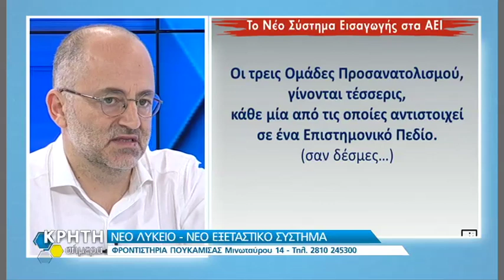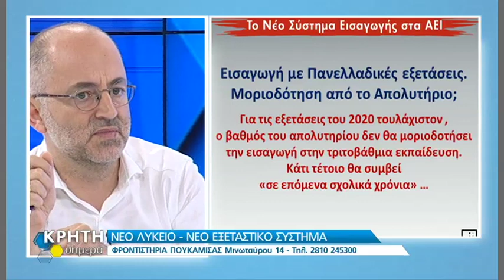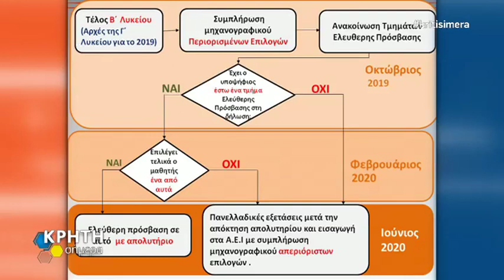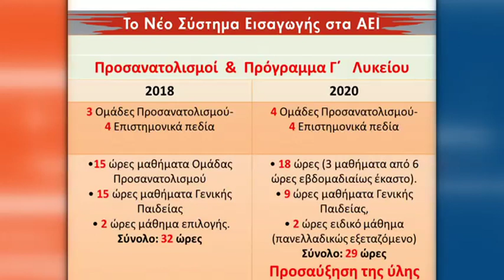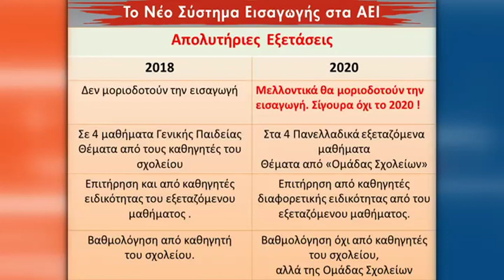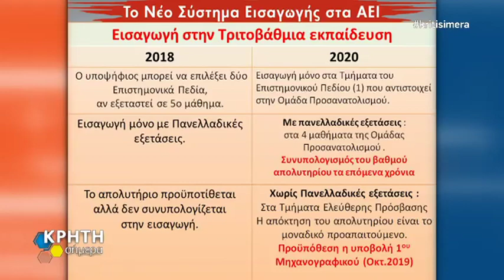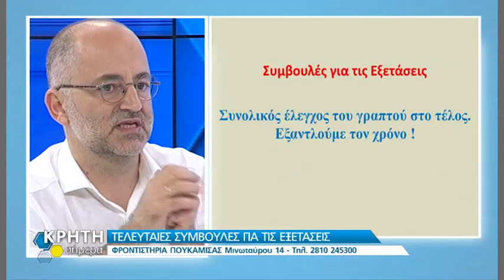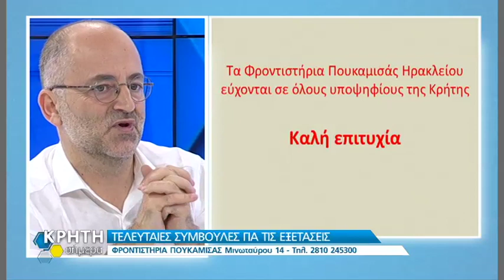Νέο Λύκειο - Νέο εξεταστικό σύστημα : Φροντιστήρια Πουκαμισάς Ηρακλείου